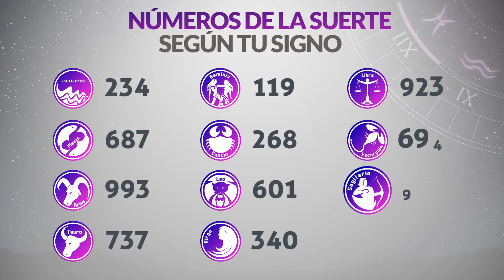Resultados Lotería del TOLIMA Lunes 26 de Junio de 2023 | PREMIO MAYOR 😱💰🚨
Resultado de la loteria del Tolima Lunes 26 de Junio de 2023
Loteria del Tolima 26 de Junio
Premio mayor Loteria del Tolima 26 de Junio
Resultado de la loteria del Tolima veintiseis de junio
resultados gana
loterias gana
lotería tolima
tolima loteria
resultado tolima
chance tolima
sorteo tolima
tolima anoche
resultado de lotería del tolima anoche
resultado chance tolima
sorteo del tolima
resultado la lotería del tolima de anoche
loteria del tolima ultimos resultados
lotería del tolima del día de ayer
resultado de tolima último sorteo
resultados de la lotería del tolima anoche
último resultado de lotería tolima
resultados gana
loterias gana
invierte